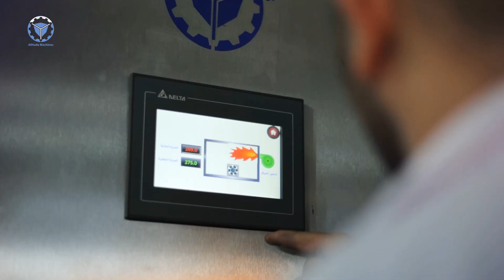فيديو ترويجي لشركة AlHuda لتصنيع خطوط إنتاج البوشار الطبيعي MAEN NASSAN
من أعمالنا، فيديو تسويقي لخط إنتاج من شركة AlHuda لتصنيع خطوط الإنتاج.
إذا كنت تتطلع إلى إنشاء فيديو ترويجي لعملك، لاتتردد بالتواصل معنا.
MAEN NASSAN